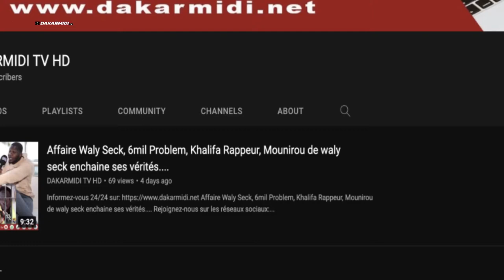Législation2022 : la liste de Serigne Mboup réintégrée,Imam Kantè tacle sévèrement la DGE